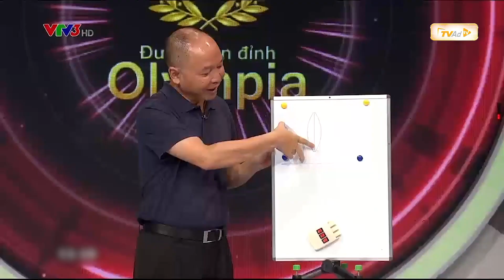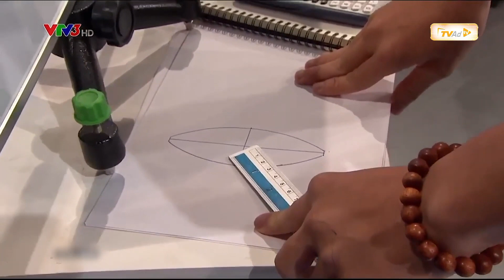ĐƯỜNG LÊN ĐỈNH OLYMPIA | Chàng trai với khả năng tiếng Anh KHỦNG đã giành vòng nguyệt quế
Chàng trai với khả năng tiếng Anh KHỦNG đã giành vòng nguyệt quế thuyết phục “ĐƯỜNG LÊN ĐỈNH OLYMPIA” phát sóng lúc 13h00 Chủ nhật hàng tuần trên kênh